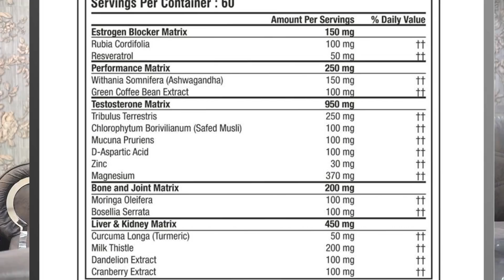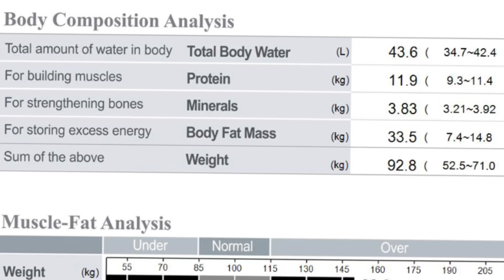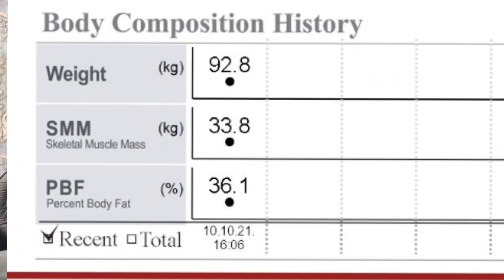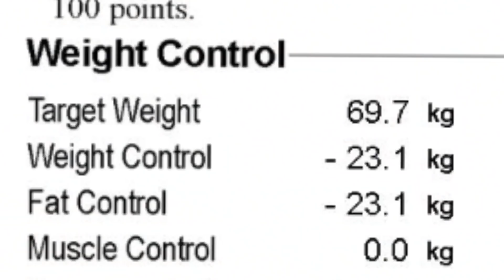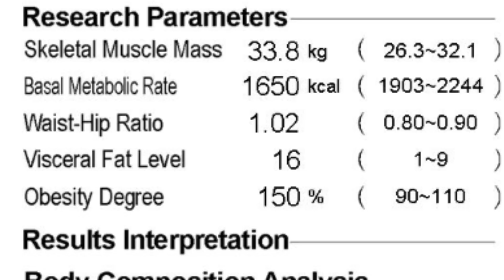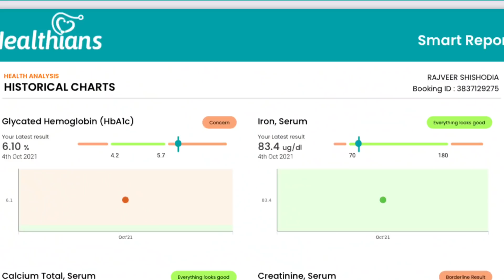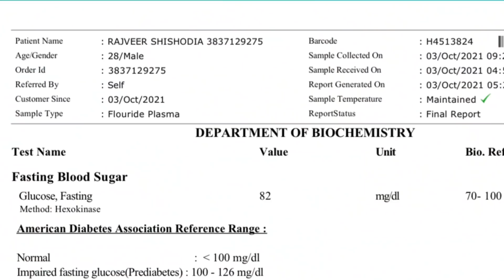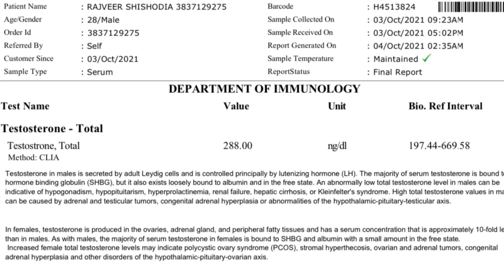Transformation Se Pehle Ye Karo|| My Blood Report And BMI( Body Muscle Index)